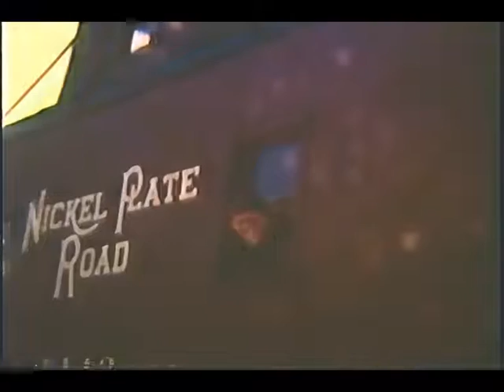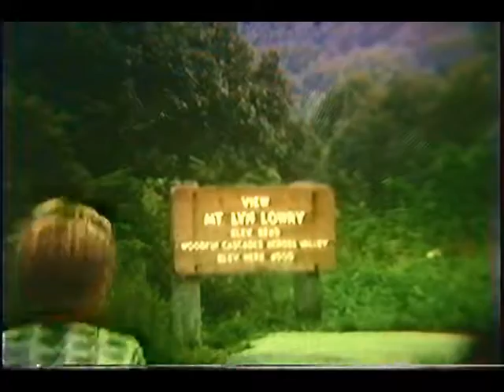My Daughter Marianne's Childhood Memories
Born on July 15, 1968.